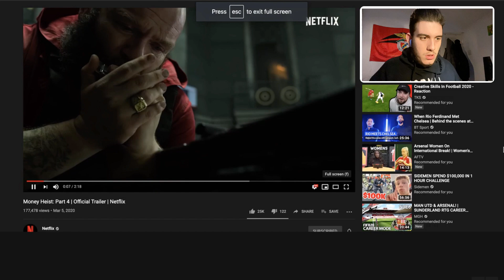MONEY HEIST PART 4 TRAILER REACTION!!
3 days into quarantine: uploads first video in 5 months